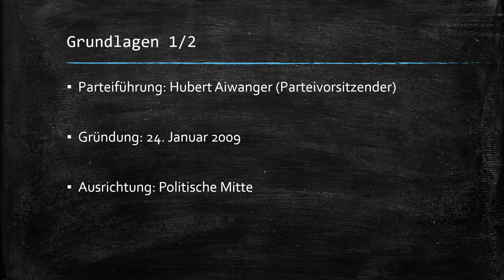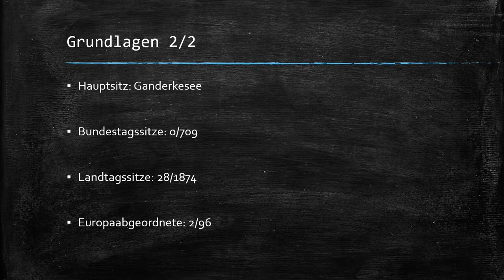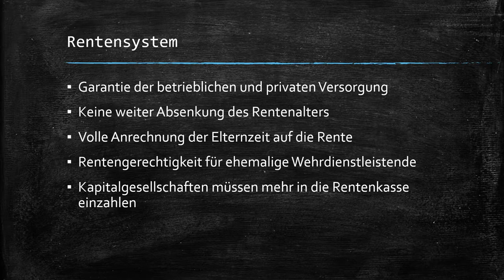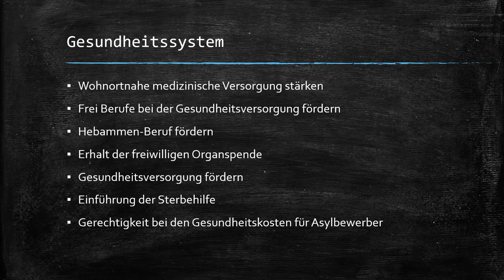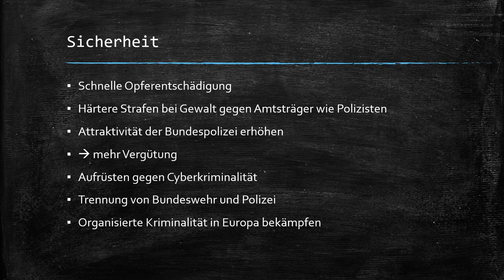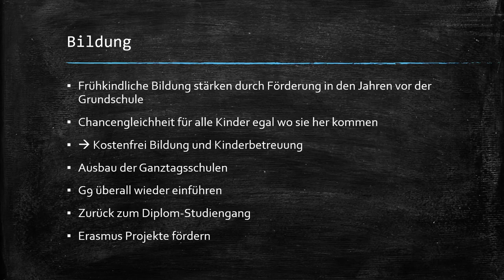Freie Wähler Wahlprogramm erklärt !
🎉 Öffnet mich 🎉

Hallo, mein Name ist Tom und ich bin 18 Jahre alt. Auf diesem Kanal will ich euch helfen gut durch die Schulzeit zu kommen. Heute ist das Fach Politik auf dem Stundenplan. In dem Video beschäftige ich mich mit dem Thema Freie Wähler. Ich hoffe euch gefällt es !